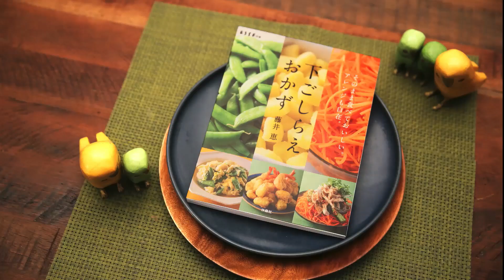たまねぎのじっくり炒めで作るオニオングラタンスープ：How to Make Onion Gratin Soup | 下ごしらえおかず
人気料理研究家の藤井恵さんの新刊レシピ本「下ごしらえおかず」から、「たまねぎのじっくり炒め」と、そのアレンジレシピ「オニオングラタンスープ」をご紹介します。

一年中いつでも手に入り、どこの家でも買いおきしている常備野菜は保存性が高く、日持ちしますが、使用頻度が高いからこそ、そのままでも食べられてアレンジがきく、シンプルな下ごしらえおかずとしてストックしておくと、とても重宝します。レシピ本には様々な野菜の下ごしらえおかずとアレンジレシピを紹介しているので、是非書店で手に取ってみてください！

▼「たまねぎのじっくり炒め」のつくり方
[材料](つくりやすい分量)
・たまねぎ　4個(900g)

[つくり方]
1. たまねぎは縦半分に切り、繊維に沿って薄切りする。耐熱皿に平らに広げ入れ、ラップをせずに電子レンジ(600w)で8分加熱し、全体を混ぜてさらに8分加熱する。

2. フライパンに1を水分ごと入れて塩をふり混ぜ、強火にかける。バターを加えて炒め、水分が抜けてきたら中火にし、ときどき混ぜながら15-25分かけてじっくり炒める。

3. 2の粗熱を取って保存容器に入れ、冷めたら冷蔵庫で保存する。

[メモ]
*電子レンジで加熱すると炒め時間が半分に短縮できます。
*途中で焦がしても、水を少し加えて混ぜると復活します。
*冷蔵期間は冷蔵で10日間。小分けにしてラップに包んで冷凍すれば、1ヶ月は保存可。

▼「オニオングラタンスープ」のつくり方
[材料](2名分)
・たまねぎのじっくり炒め 80g

(A)
・固形スープ(砕く) 1個
・水 2 1/2カップ

(B)
・塩 小さじ1/3
・コショウ 少し

・フランスパン(7-8cmの厚さに切ったもの) 4枚
・ニンニク 少し
・ピザ用チーズ 30g
・粗挽きコショウ(黒) 適量

[つくり方]
1. 鍋にたまねぎのじっくり炒めを入れて火にかける。
　温まったら小麦粉を加え、弱火で粉っぽさがなくなるまで炒める。
　Aを注いで10分煮、Bで味をととのえる。

2. フランスパンににんにくの切り口をこすりつけ、ピザ用チーズを等分してのせ、オーブントースタ(1000W)で5分こんがりと焼く。

3. 器に1を盛って2をのせ、黒コショウをふる。

▼藤井 恵 プロフィール
料理研究家、管理栄養士。1966年、神奈川県生まれ。女子栄養大学卒業。２児の母としての経験を生かした、おいしくてつくりやすく、栄養バランスのとれたレシピが人気。おしゃれなセンスが注目され、雑誌やテレビで幅広く活躍中。著書に「まいにちグラタン」（日本文芸社刊）「体が喜ぶ！藤井恵のおうちごはん」(世界文化社刊)など多数

▼「そのまま食べておいしい、アレンジも自在。下ごしらえおかず」(扶桑社)

旬の野菜や乾物、海藻などを使用して、ひとつの素材でつくる、新しいストック術「下ごしらえおかず」。1素材を下ごしらえしておくだけで、春夏秋冬いつでもおいしいおかずが食卓に！いちばんおいしい藤井恵さんの“定番”おかずを29素材111品紹介。日々のご飯やお弁当にも活用でき、ヘルシーな食生活も実現する！画期的なレシピ本です。

▼Caramelized Onions
[Ingredients]
・4 onions
・1/2 tsp salt
・30g butter

▼Onion Gratin Soup
[Ingredients]
・80g caramelized onions

(A)
・1 soup stock cube

・4 slices of baguette
・coarse black pepper(as you like)